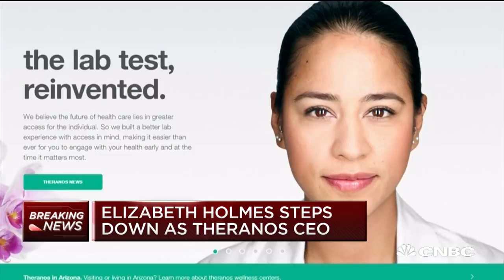Elizabeth Holmes steps down as Theranos CEO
CNBC's Sue Herera reports on the embattled CEO of Theranos, Elizabeth Holmes, stepping down. CNBC's Mike Santoli and CNBC Contributor Evan Newmark weigh in.